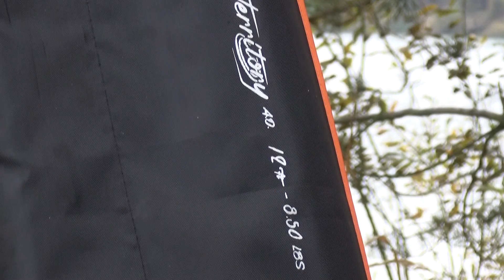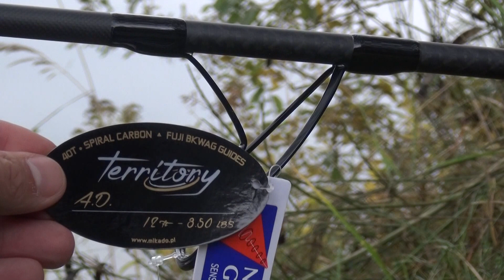Wędka TERRITORY A.D nowość 2016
Najwyższa seria wędzisk karpiowych, stanowiąca ukoronowanie naszej wiedzy i doświadczenia w produkcji wędzisk. Wszystko co najlepsze w jednym miejscu? Jak najbardziej. Wykonana na super wysoko modułowym graficie (aż 40 ton w oplocie krzyżowym firmy Toray SOF/1K), uzbrojona w przelotki Fuji
BKWAG na stopkach K series, oraz posiadająca uchwyty do kołowrotka amerykańskiej firmy ALPS CAH18 LX-SGT- to naprawdę najwyższa światowa klasa sprzętu wędkarskiego. Mimo wszystko, to nie komponenty stanowią o świetności serii A.D- to ich akcja, która przy lekkości, szybkości i czułości wędzisk zapewnia niesamowite doznania z każdego holu, któremu możemy się oddać ze 100% pewnością, iż w ręku posiadamy najwyższej klasy, w pełni niezawodny sprzęt.